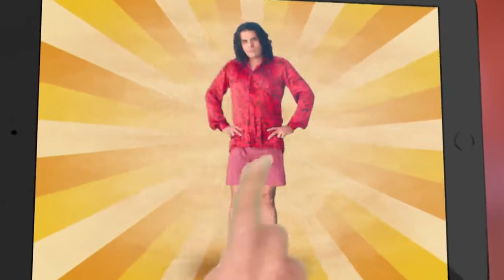Coming soon to ZEE TV, India's Best Judwaah! (ZEE TV Canada)